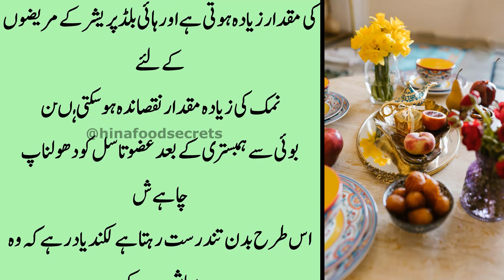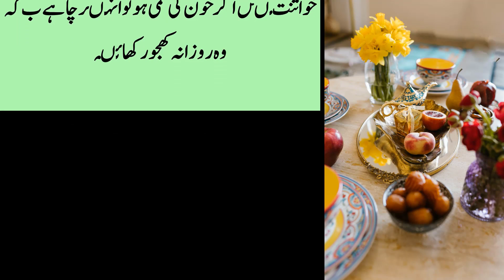Health tips urdu Totkay/Jo Aurat 100Sal Tak Pait Ander Rakhna/A woman who wants urdu amazing quotes